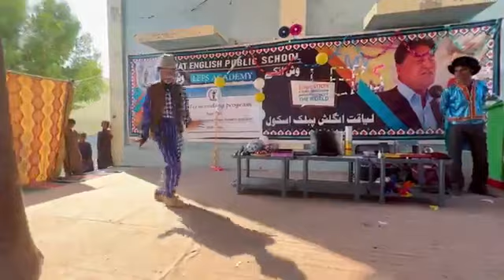jokar Balochi song funny videos